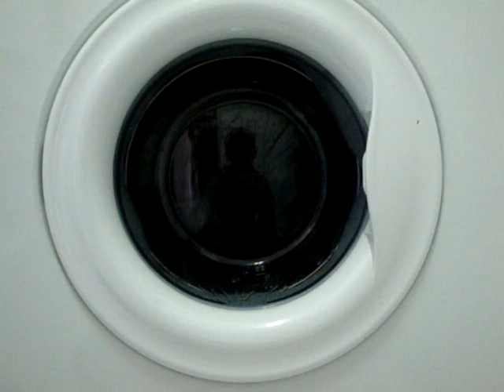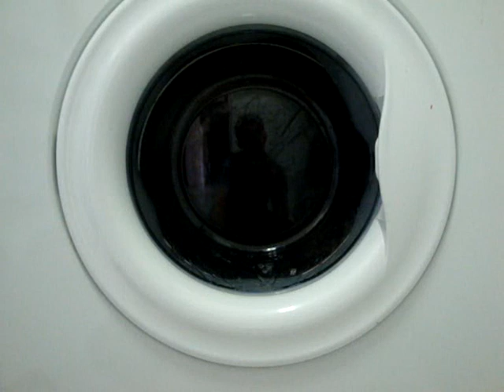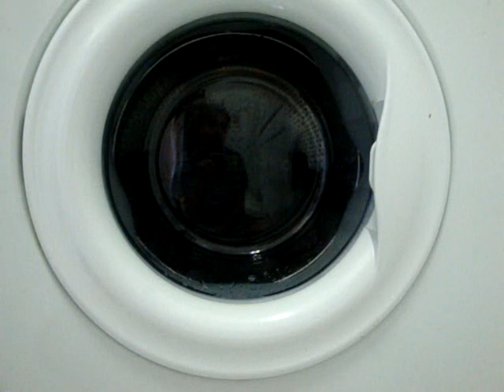edesa eco princess L511 washing machine - programm 4 non fast cottons 40 - rinse 3 (4/7)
one of my holiday washers in portugal

3rd longer rinse of 4, the machine fails to advance, so it tumbles twice before advanceing to drain.